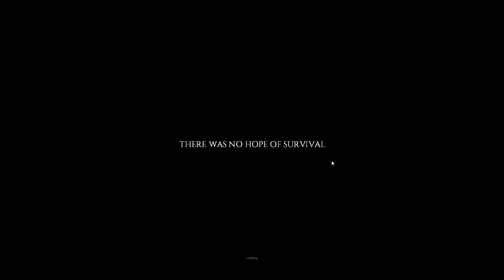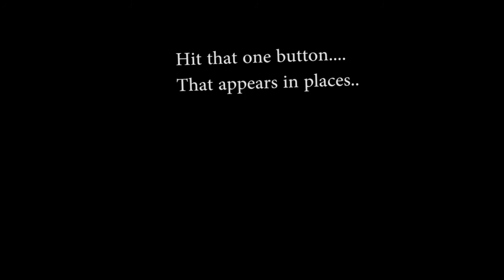Project Zomboid |Ep1| How to survive a zombie outbreak with badgerglue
Hello friends,
Badger Glue here with a new series of Project Zomboid! This game is super cool because it is actually zombie survival where you are not exactly a badass. It is a really realistic type zombie survival RPG. I hope you enjoy it!